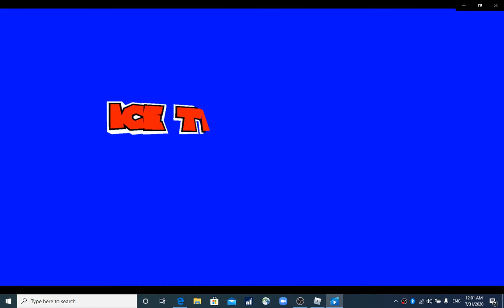My sister's map part 2